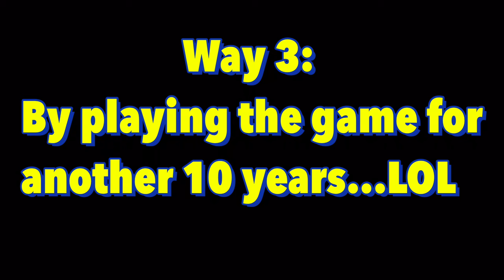How To Get Gems Very Fast in Hungry Shark World! (No Hacks/Cheats/Glitch)